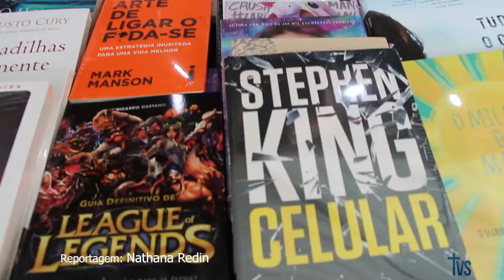31ª Feira do Livro de Santa Cruz do Sul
A 31ª Feira do Livro de Santa Cruz do Sul foi um sucesso. Ler é uma aventura.